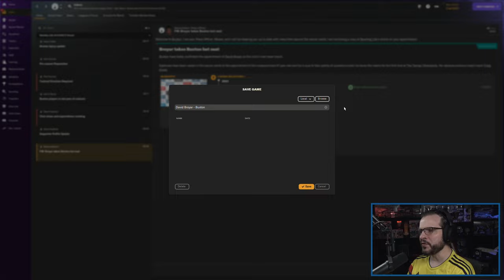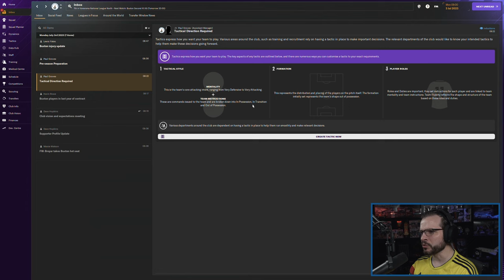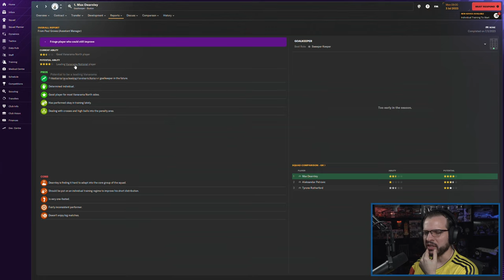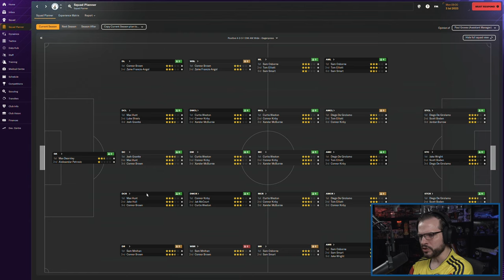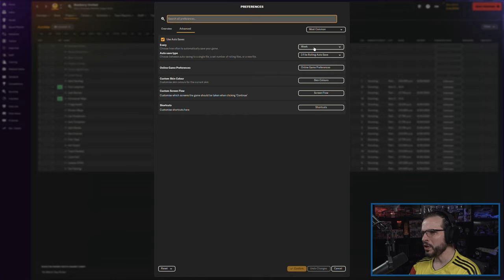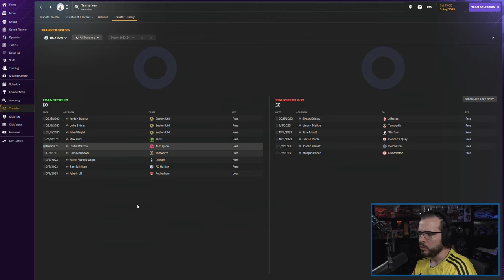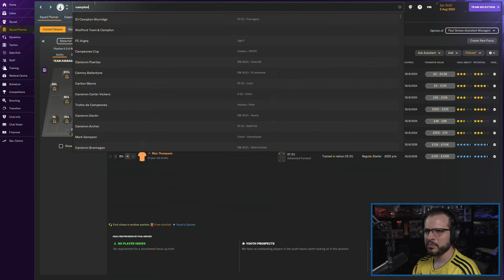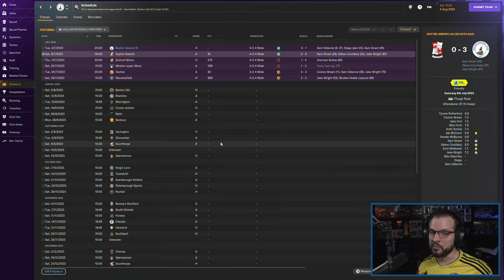LET'S PLAY: FM 2024 - Road to Glory 2 - BUXTON F.C. - S1E1 - Football Manager 2024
Let's Play: FM 2024 - Road to Glory - Buxton F.C. - Football Manager 2024